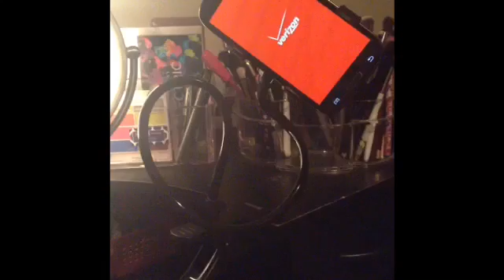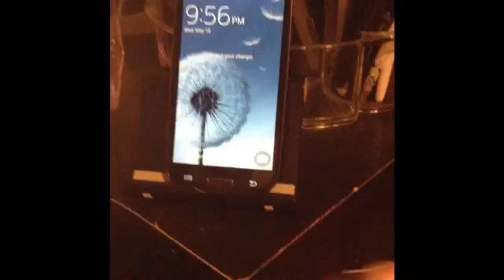Mailcall! | Tomoson.com Review Time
Hey subbies! I hope that you enjoy this review on what I got from Tomoson!

Here is the link to the site if you want to sign up. You def should, it's free!

Products were sent to me to review for free or for a discount.  My opinions are 100% my own. I will always give my honest opinion on products sent to me to review.